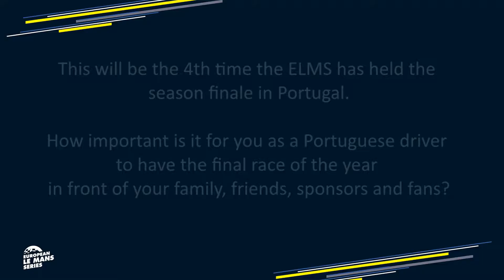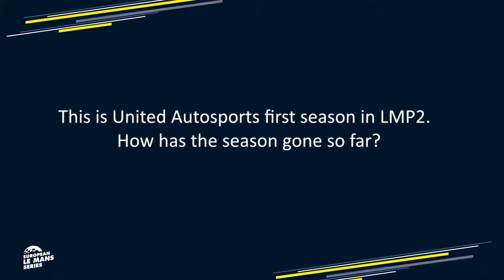ELMS - 4 Hours of Portimão - Filipe Albuquerque Interview - A Local hero in Portimão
Filipe Albuquerque and United Autosports are fighting for both the 2017 ELMS Driver and Team championships. With 80 points, they are now second in the general classification, only 18 points behind their closest rival, the n°22 G-Drive Racing Oreca 07-Gibson. Albuquerque is the sole Portuguese driver on the 2017 ELMS grid and will arrive at his home circuit as one of the favourites to stand on the top step of the podium in the final race.

Same spirit, more races...

Team spirit together with long distance performance, as embodied by the 24 Heures du Mans, is the credo of the European Le Mans Series. The duty of the ELMS is to offer its competitors a full season to race their cars on some of the best tracks in Europe, while keeping tight control of the costs associated with running in a top European wide series. Also the champions will be offered a place on the grid of the 2017 24 Heures du Mans, which gives an extra, important dimension to the title race across the categories.

...Sportsmanship remains a must

The Automobile Club de l'Ouest (ACO) guarantees a series that has strict rules and a paddock that embodies the professionalism that surrounds top level endurance racing. However the ELMS paddock is a friendly environment for the teams, drivers, the media and, of course, the fans and the European Le Mans Series gives everybody the opportunity to take advantage of motor racing in a different way. The choice between Prototype and GT cars give the competitors the opportunity to compete in a first-class series according to their budgets and the level of competitiveness means there is plenty of track action throughout the large grid of 40+ cars.

WEC - A step into a Global Competition

The European Le Mans Series is a natural training ground for drivers wanting to tackle the FIA World Endurance Championship. Drivers competing in LMP2 and LMGTE are racing the same machinery that competes on the world stage and perhaps the next world champion will be found on the grid of the ELMS.

GRAFF Racing won the thrilling race of Spa-Francorchamps with a tiny gap of 0.6 seconds on G-Drive Racing. First success of the season for AT Racing in LMP3. Spirit of Race, powered by their Ferrari F488, won the LMGTE battle against JMW Motorsport and Beechdean AMR (2nd and 3rd in the class). Take a look back at the 4 Hours of Spa with this 52 minutes recap!